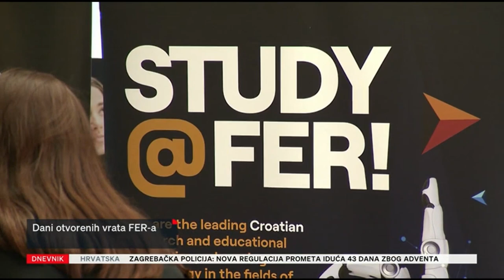Dan otvorenih vrata FER-a (26. 11. 2022.) - Nova TV Dnevnik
Na Dan otvorenih vrata FER tradicionalno privlači na tisuće posjetitelja, uglavnom maturanata, ali i mlađih srednjoškolaca, osnovnoškolaca pa i djece vrtićkog uzrasta u pratnji roditelja, baka i djedova!

Dan otvorenih vrata namijenjen je ponajprije maturantima pred kojima se nalazi važna životna odluka, izbor fakulteta na kojemu će studirati. Stoga je moto Dana otvorenih vrata i glavna poruka za sve buduće studente 2022. godine bio  ’’DOĐI, VIDI, OSTANI’’.

Posjetitelji su mogli iskusiti kako je to biti znanstvenik, doznati čime se studenti i profesori FER-a bave te upoznati ljude s kojima mogu podijeliti svoju strast prema tehnologiji i inovacijama.